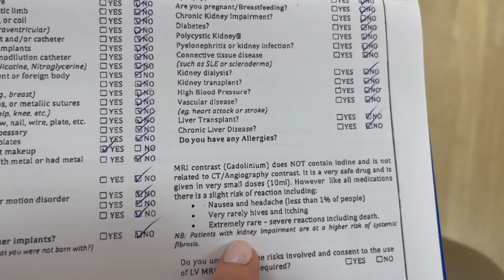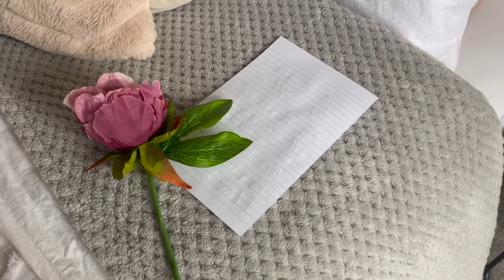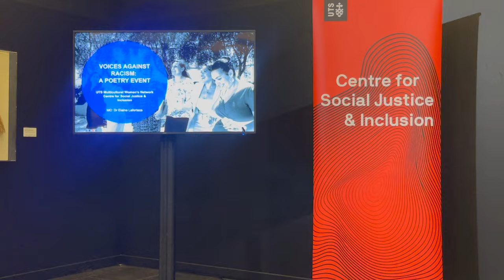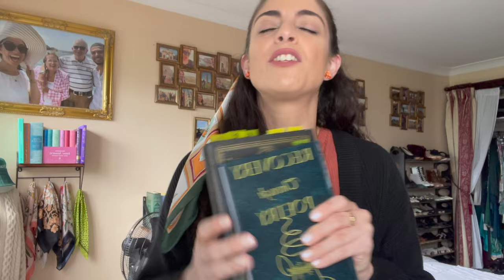A HOSPITAL APPOINTMENT, HARMONY DAY, SHOPPING & ST PAT'S DAY | VLOG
Apologies for the glitches before! The full video should finally be uploaded now.
Welcome to my Irish grandmother’s favourite week of the year, St Patrick’s Day week and welcome to the start of my journey in trying to optimise my health, as best as is possible. Enjoy x
Music used is free via iMovie (Apple).